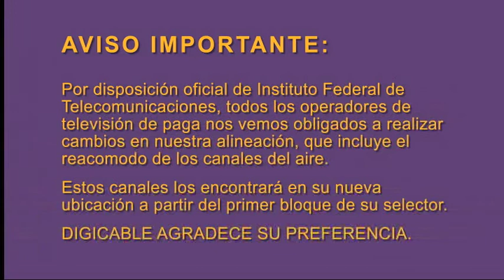Mesa de Análisis ( 5 5 17 )